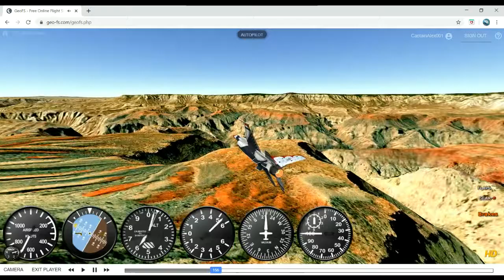F-16 viper fly low at Grand Conyon